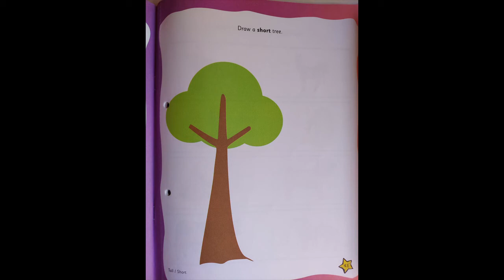The Orbis School - Mathematics - Jr KG - Concept Tall or Short